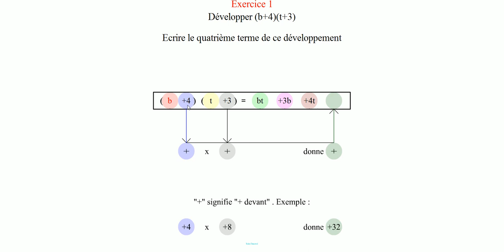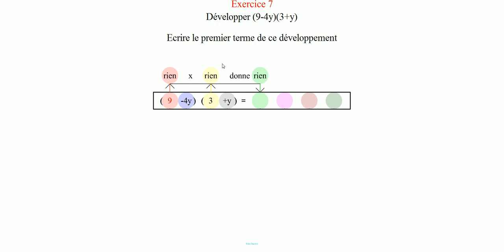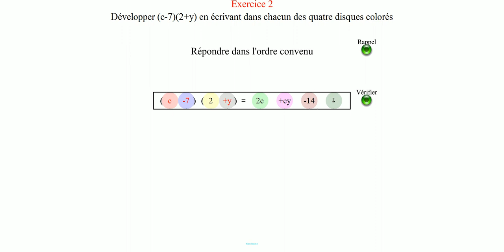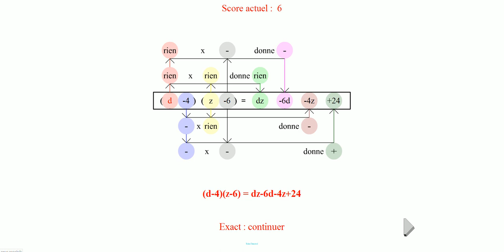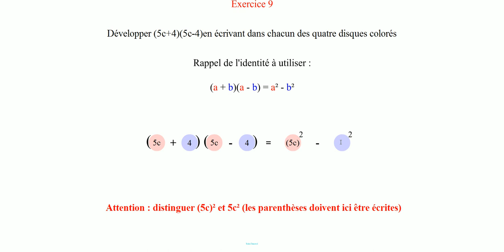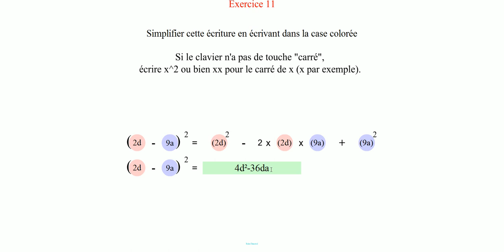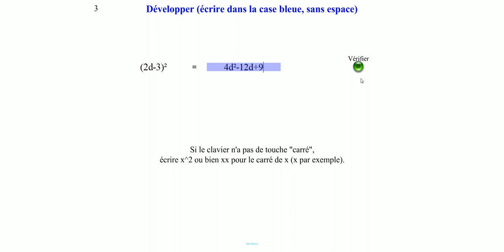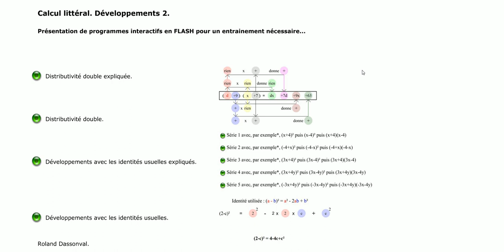Calcul littéral 3. Développements doubles.